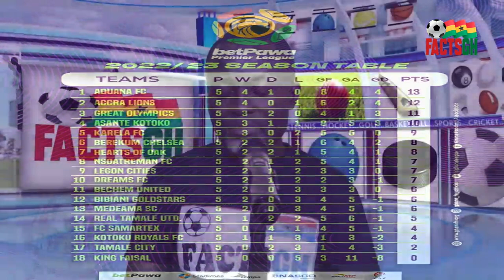KING FAISAL FC V KOTOKU ROYALS | BETPAWA PREMIER LEAGUE 2022/23 | WEEK SIX PREVIEW AND PREDICTION